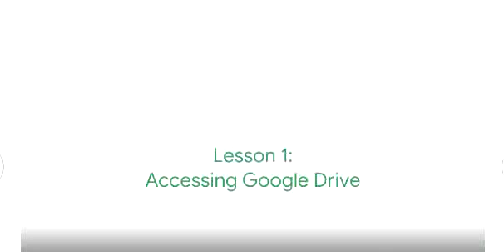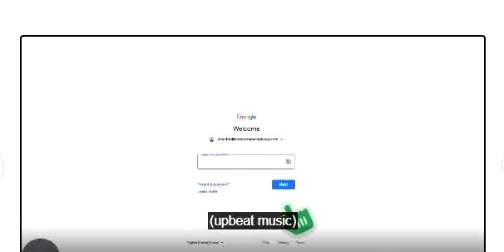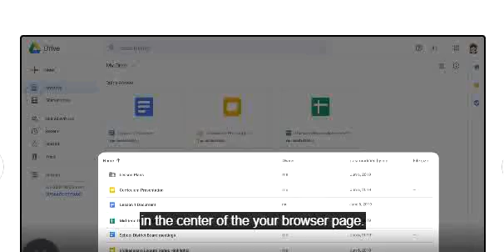How to Access and Open files in Google Drive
How to access Google Drive, including your personal document and folder documents that others have shared with you.